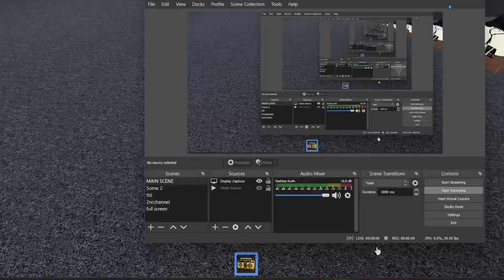nya ichi ni san nya arigato ROBLOX ID CODE (TIKTOK TREND SOUND)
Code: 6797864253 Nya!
0:20 Code start